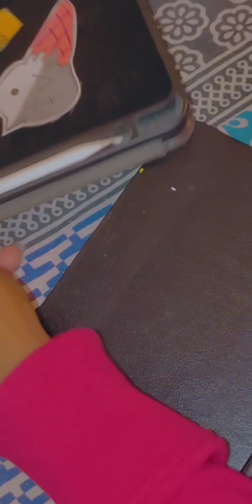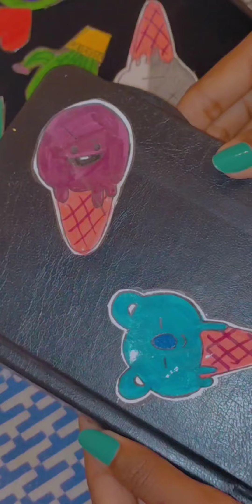made the CHEAPEST sticker at Home||DIY stickers ||handmade stickers|| how to make stickers